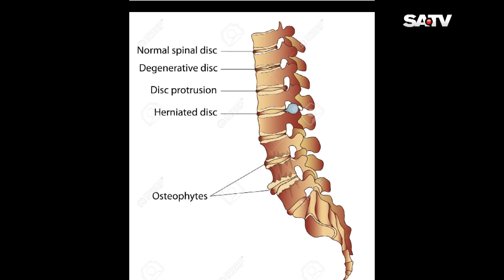Back pain latest treatment/ ব্যাক পেইনের আধুনিক অপারেশন বিহিন চিকিৎসা।